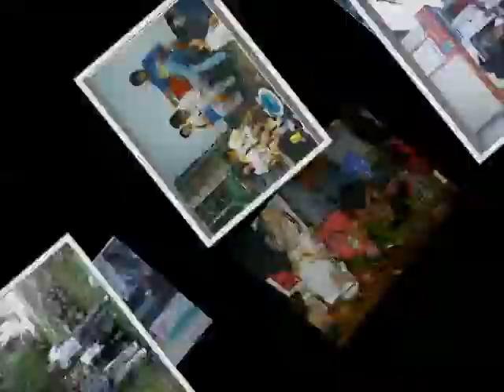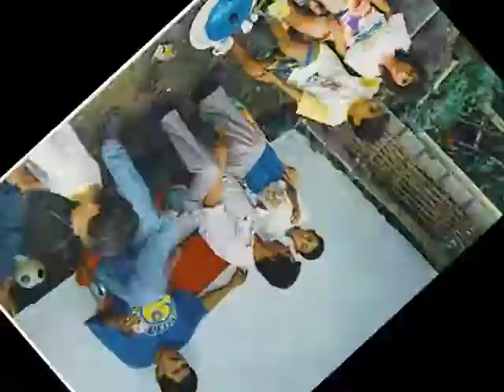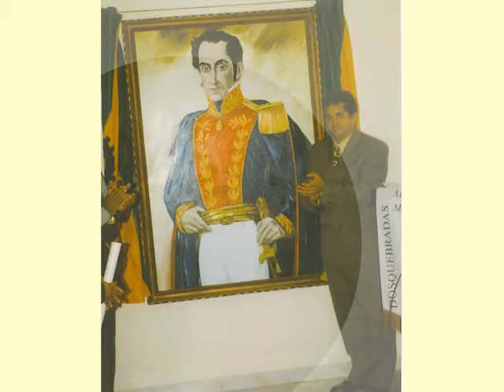Argemiro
este video es para honrrar su memoria